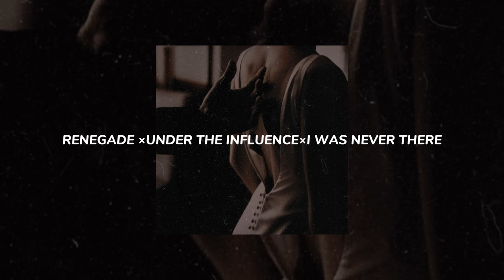RENEGADE × UNDER THE INFLUENCE × I WAS NEVER THERE (s l o w e d × r e v e r b )